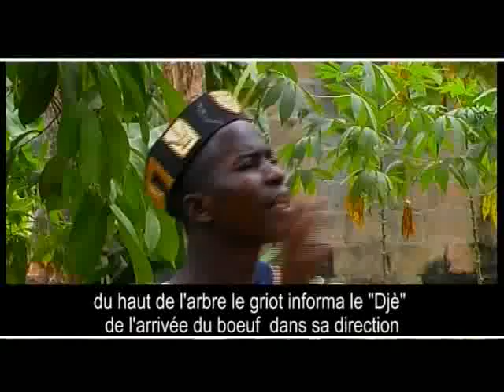Midi Chez Nous du 22 Octobre 2013 avec Caroline Dasylva partie 1